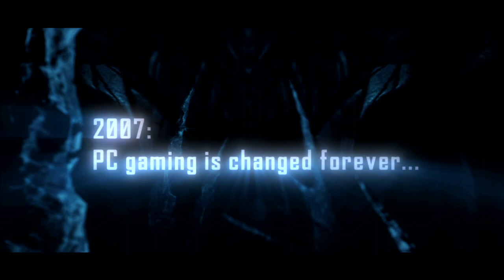Crysis (for consoles) Announcement Trailer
Once considered to be far too intense to be run on anything but a high-end PC, the original Crysis is coming PlayStation Network and Xbox LIVE in October 2011.